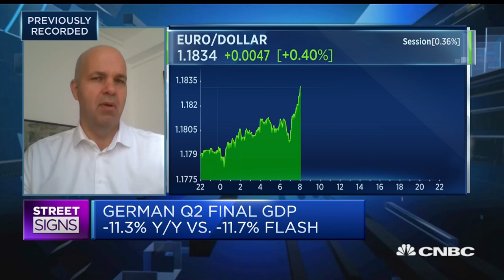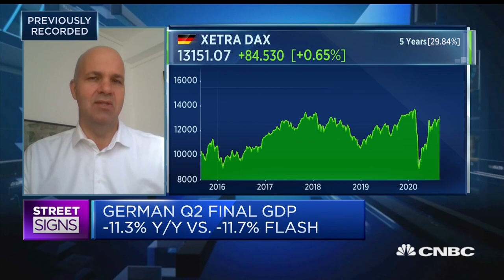Germany 'very dependent' on recovery of global economy, says DIW's Fratzscher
Speaking to CNBC on Tuesday, Marcel Fratzscher, president of DIW Berlin, highlighted a number of potential challenges in the months ahead.